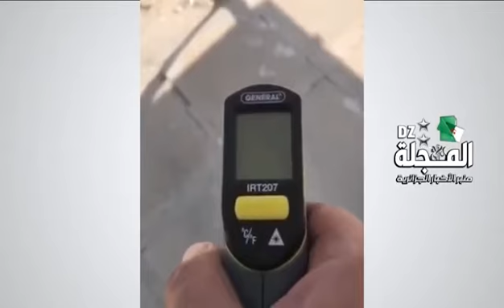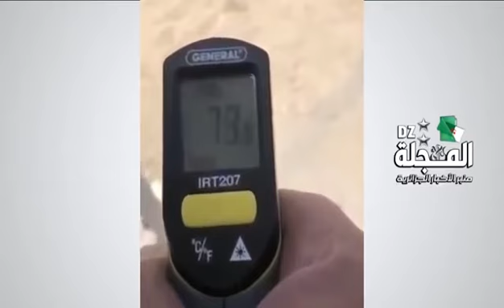cars melt in Kuwait due to 70° temperature 🌡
Video from Maik Talha